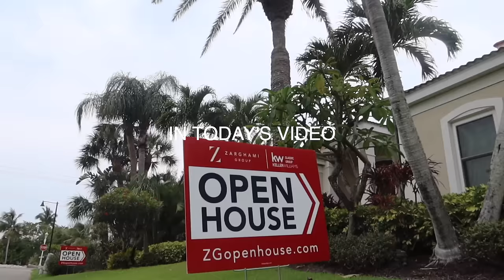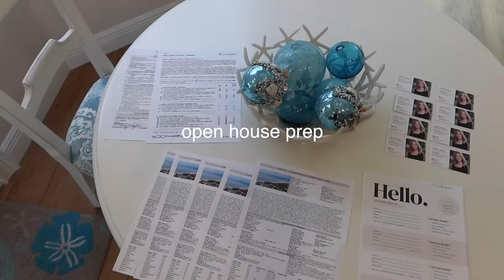$1.8M Beach Property Open House in Longboat Key + Life Updates